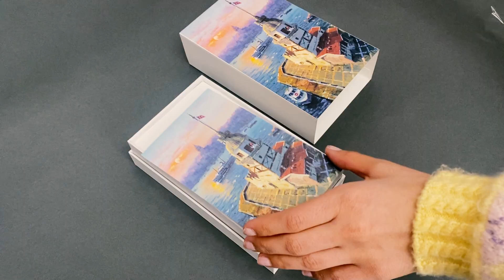Unboxing Bosphorus Pearl by Alghabra Parfums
Unboxing Bosphorus Pearl by Alghabra Parfums. Fragrance Notes include Muguet, Violet, Rose, Cedarwood, Ylang-Ylang, Jasmine Tea, Amber, White Musk, Drywood, and Floral Musk.